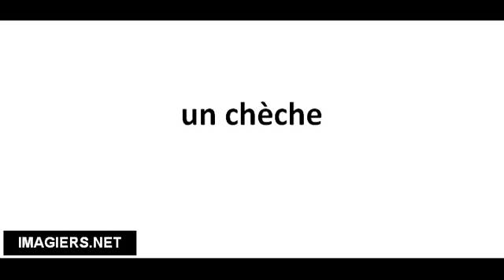Richtig Aussprechen # un chèche